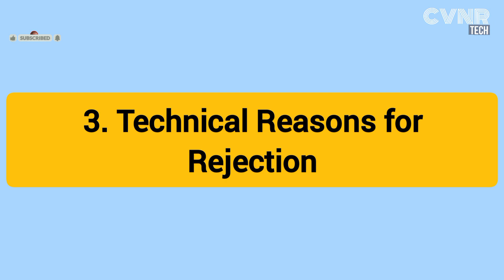Why Did the Indian Navy Reject the HAL Tejas Fighter Jet?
In today’s video, we delve into the reasons why the Indian Navy decided not to induct the HAL Tejas fighter jet into its fleet.

The HAL Tejas, a symbol of India’s push for indigenous defense technology, faced several challenges when modified for naval operations. From performance limitations to strategic considerations, we explore the technical, operational, and future implications of this decision.

Sources:

1. Official Press Releases from the Indian Navy and HAL.

2. Reports from The Hindu, Times of India, and Livefist Defense.

3. Defense journals and publications like Jane’s Defense Weekly and ORF (Observer Research Foundation).

4. Comparative data from global aviation forums.